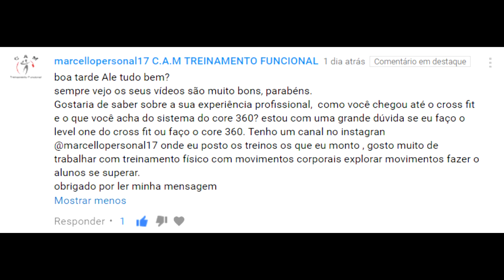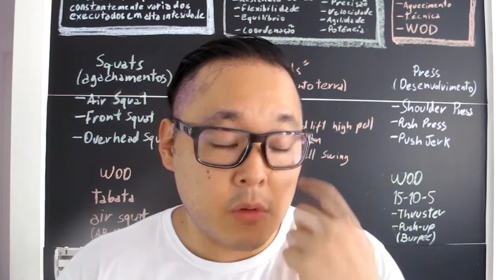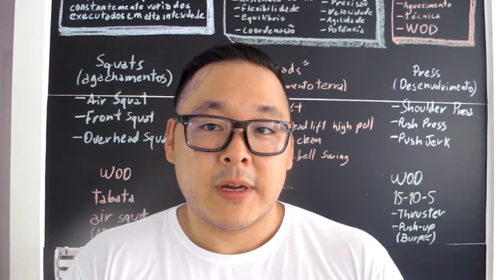CrossFit vs Core 360 Qual dos dois é melhor? (dúvida do Marcello)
Core 360 ou CrossFit??  Qual certificação é melhor para mim?
Respondendo a duvida  do Marcello (instagram: @marcellopersonal17)

Se gostou, dê um jóinha!
Se acha que poderia ajudar alguém, compartilhe!
Me ajude a divulgar a informação